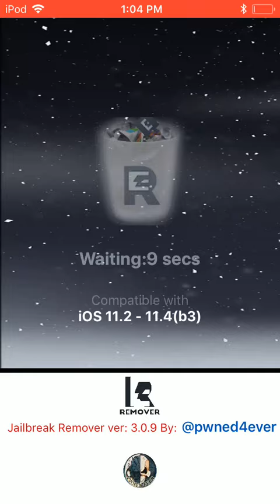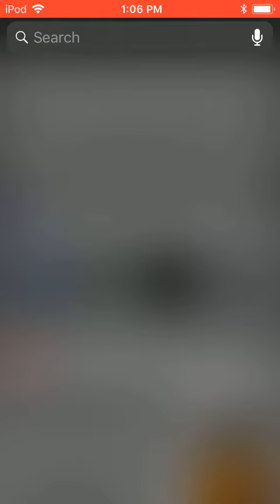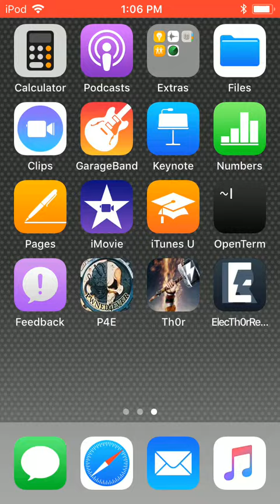Jailbreak remover in use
Remove Cydia tweaks safely, Run Jailbreak remover, First run of Cydia after using Th0r3.0_1.3.3
1. Remove Cydia tweaks safely. Prep for my jailbreak remover tool
2. After removing cydia tweaks safely, verifying cydia before rebooting
3. Jailbreak remover in use
4. First install/run of Th0r
5. First run of cydia after using Th0r 1.3.3

any questions please visit me on twitter @pwned4ever
download links are usually on my pinned tweets and my , My webpage will take a minute or two to load on your device because it's one big movie file. So once you see red page that means its loading and please wait. Enjoy and have a great JB experience :)

Manually removing Cydia Tweaks
Run Jailbreak Remover tool
Run Th0r 1.3.3
First run of Cydia - downgrade XZ utils upgrade everything else after.